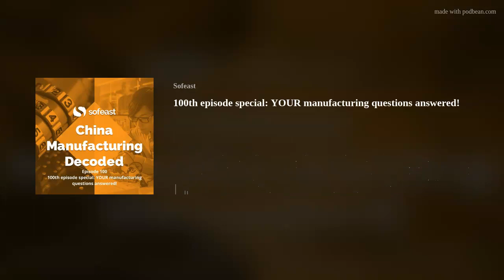100th episode special: YOUR manufacturing questions answered! [Podcast]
To celebrate our 100th episode Sofeast's CEO Renaud Anjoran takes manufacturing questions from our listeners and answers as many as possible in this special episode.

► SHOW SECTIONS
00:00 - Greetings and introduction.

01:50 - Should importers be worried about Chinese supply chains in relation to the Russian invasion and its sanctions?

06:56 - What inspection level is needed for medical devices? (AQL limits).

10:19 - How to improve the quality of products being purchased from China? The bikes and office furniture we buy keep breaking!

18:13 - Any tactics to deal with volatile costs these days?

25:02 - How to work with Chinese suppliers without being ripped off?

30:10 - How can I be sure that the product quality is as expected if I'm not in China to supervise the order myself?

38:34 - Wrapping up.

What is the AQL (Acceptance Quality Limit)? An exhaustive guide